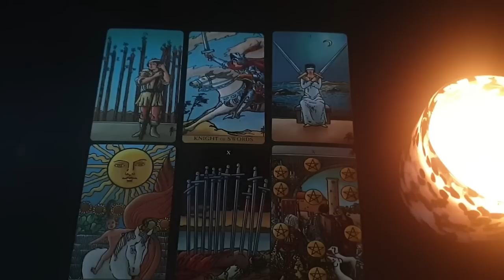GEMINI 🖤✨THIS IS AS EMOTIONAL AS IT GETS... YOU'RE MEANT TO HEAR THIS MESSAGE... MAY 2023 TAROT